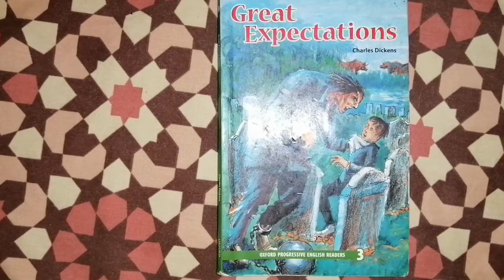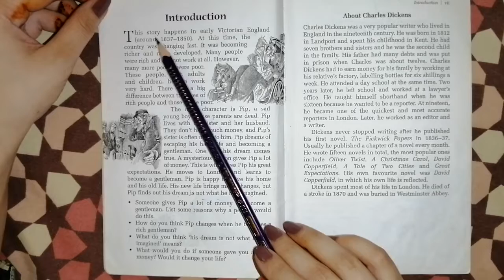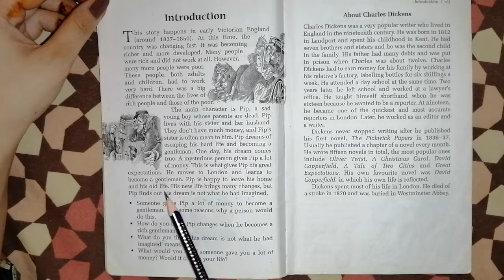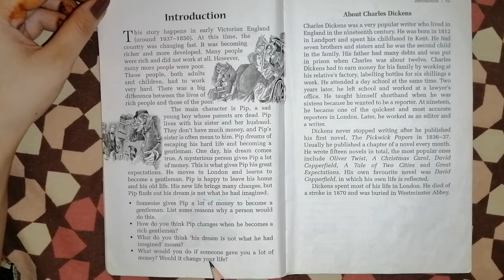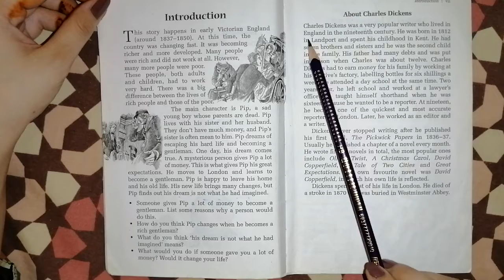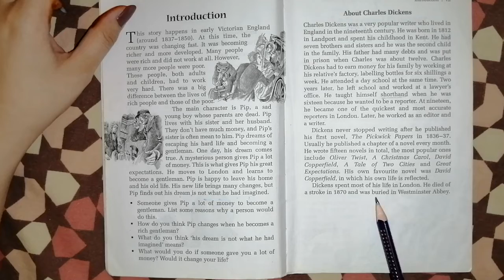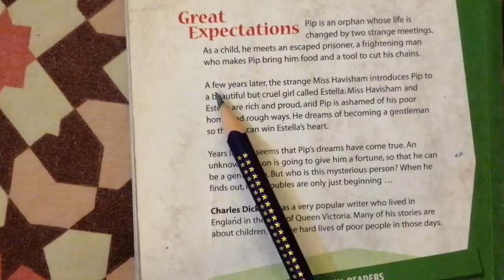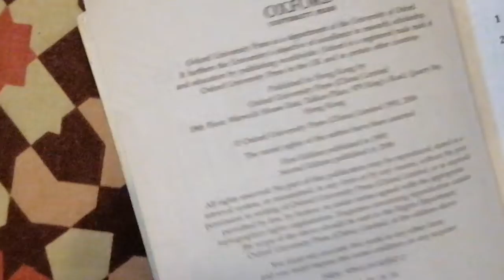Grade 4 English literature, Miss Rabbia Amin, Lesson 1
Novel-Great expectations, Introduction and preview